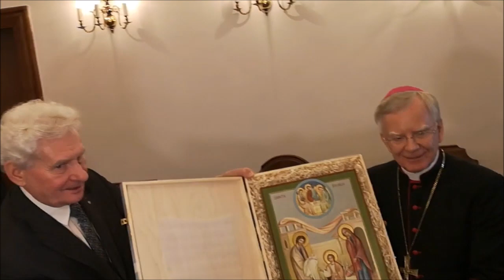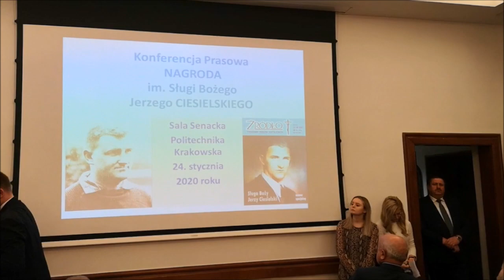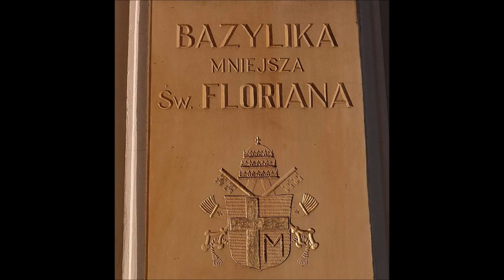Abp. Marek Jędraszewski laureatem nagrody Tygodnika Rodzin Katolickich „Źródło”